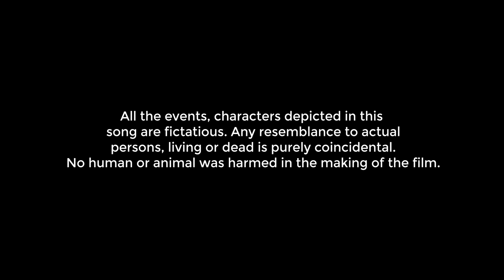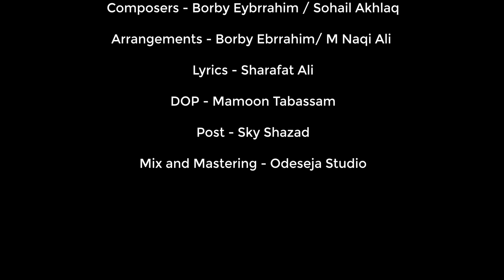Sara Sara Din Dhola I Dhola Series I Aishwarrya I Mits Singh Riyat I Official Music Video Song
Singer/ Actress - Aishwarrya Bhuttacharyya
Composers - Borby Eybrrahim / Sohail Akhlaq
Arrangements - Borby Ebrrahim/ M Naqi Ali / Babar Khanna
Lyrics - Sharafat Ali
DOP - Mamoon Tabassam
Post - Sky Shazad
Edit & Direction- Aishwarrya Bhuttacharyya
Mix and Mastering - Odeseja Studio

Recording Musicians
Ustad Shahbaz Hussain (Tabla)
Javed Iqbal (Strings)
Kamran Akhtar (Guitar)
Borby Eybrrahim / M Naqi Ali (Keyboards)
Hassan Badshah / Nouman Raja (Flute)

Supporting Actors
Mits Singh Riyat
Shabana Ditta
Shabana Begum
Maria Khan
Usman Mannan
Suki Sandhu
Rafique Butt